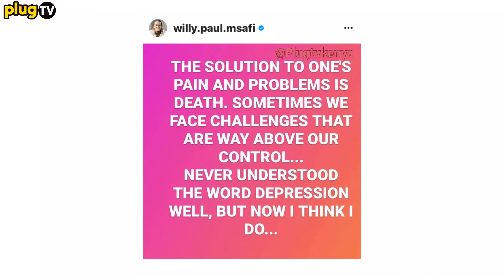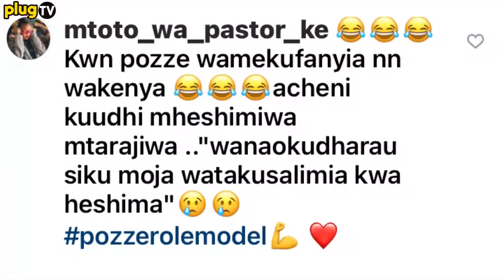𝐑𝐈𝐏 𝐈𝐍 𝐀𝐃𝐕𝐀𝐍𝐂𝐄! WILLY PAUL LATEST POST LEAVE KENYANS WORRIED AHEAD OF HIS ALBUM